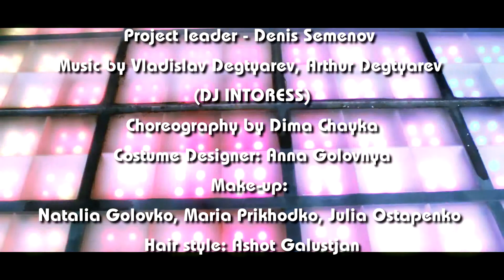K. D. N -Project and DJ Intoress| Video production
K.D.N - Project and DJ Intoress

Video production, postproduction by @AlekSeedKiNaTaN
I hope you enjoyed the video. Donations will be used for equipment and software in order to bring you higher quality videos.

Project leader - Denis Semenov
Choreography by Dima Chayka
Dancers: Anastasia Myrka, Catherine Shugay, Denis Semenov
Fire Show: Margaret Black, Victoria Strel'chenko
Costume Designer: Anna Golovnya
Make-up: Natalia Golovko, Maria Prikhodko, Julia Ostapenko
Hair style: Galustjan Ashot